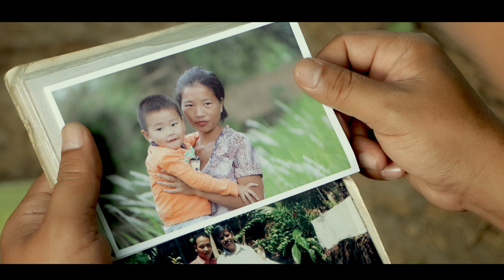SONKIM TOUTHANG || KA CHUNNU || Video processed at GIBEON MEDIA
KA CHUNNU
Sonkim Touthang

Lyrics: Gary N. Munluo
Record & backing vocal: Nemboi Khongsai
Music & studio: Thangjangam (GMS)
Video processed at: GIBEON MEDIA

Casts:
John Gougin
Nu Helhing
Nu Hoibem
Baby Lengunhao
Baby Lenpimang

Ka ngailu penne ka Chunnu
Aman jong eingailu penne;
Ken sumillou ding eilungset na,
Kahin lai dam sungin;

Chorus:
Ka kipah e Henu
Neosen a pat neidonna;
Na anglaiya kasei let,
Gentheina tin cheng ka dinga nathoh.

Ka vaikon ka vailhun seh a,
Ka Chunnu ana umlou le;
Inn sunga ngengsi akhong ji’in,
Kalung thim athom haove.

Kaki pana eiki papi,
Ka gentheina eithoh huji;
Ka lengvai teng eilha mon ji,
Ka ngailut ka Chunnu ahi.

Henu nei lungsetna hemillin,
Nadei lou lamin chon jong leng;
Tunvang kahe tai nei lungsetna,
Lungset in nei ngai damin.

Pathen namin ka thangvah e,
Eingailu ding Chunnu nei peh;
Damna le lunggel themna penlang,
Namin khoh sah jing hen.